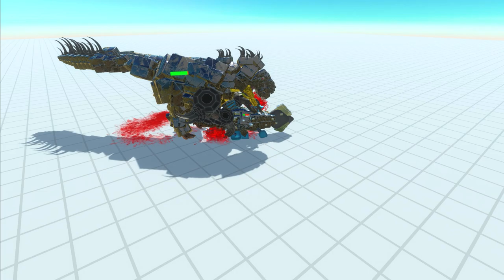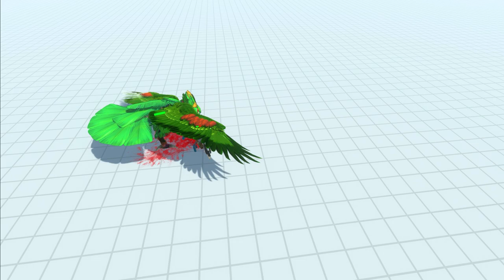Coelacanth vs Workshop Creations